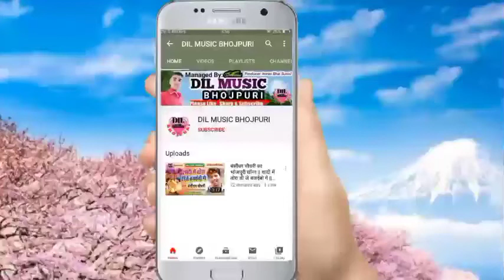|| ढोडी में जरावे अगरबत्ती बलम || Babu Raja Thakur का New Hit आर्केस्ट्रा सॉन्ग Bhojpuri Song 2021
DIL MUSIC COMPANY
        ► DIL MUSIC PVT. LTD. COMPANY ◄
► ALBUM :- ढोडी में जरावे अगरबत्ती बलम
► SINGER :- Babu Raja Thakur
► SONG :- Dodi Me Jarawe Agarbatti Balam
► LYRICS :- Vijay Bagi
► MUSIC DIRECTOR :- DJ Umesh
► RECORDING BY :- Masti Recording Studio
► MIXING BY :- Dilip Deewana